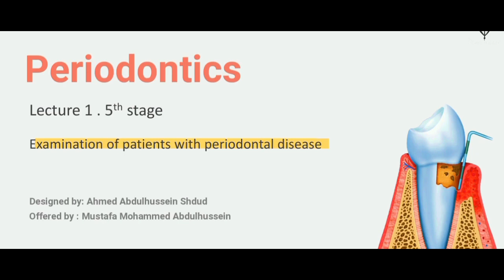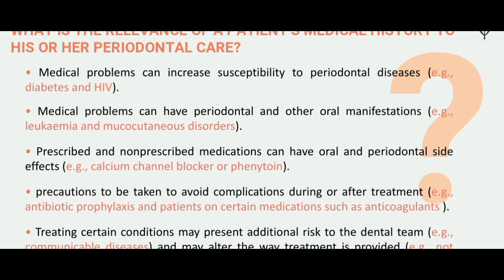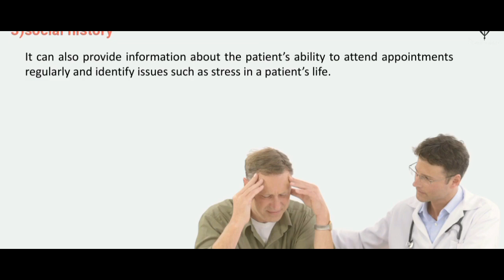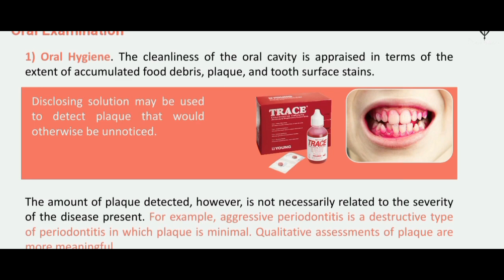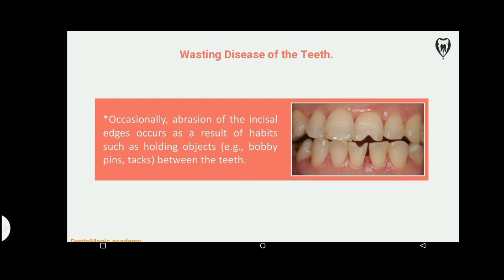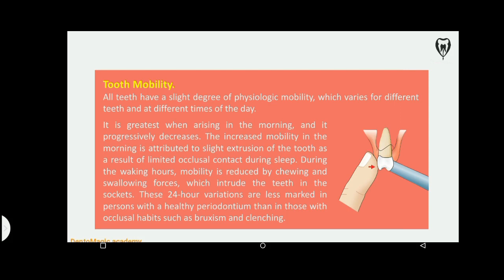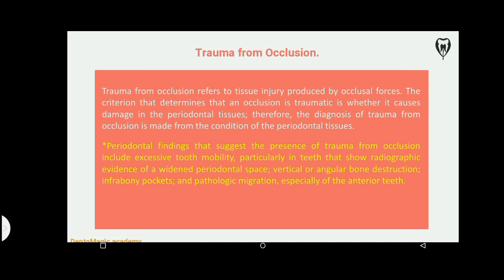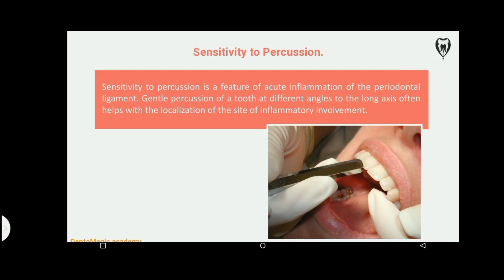Periodontics - 5 Stage - Lecture one -Examination of patients with periodontal disease ( فحص اللثة)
Periodontics - 5 Stage - Lecture one -Examination of patients with periodontal disease)
فحص المرضى الذين يعانون من امراض اللثة
د٠ ختام كاطع
سلسلة محاضرات امراض اللثة
المرحلة الخامسة
طب الاسنان